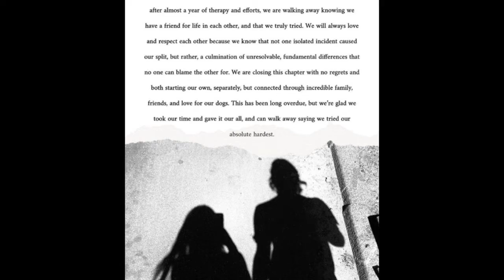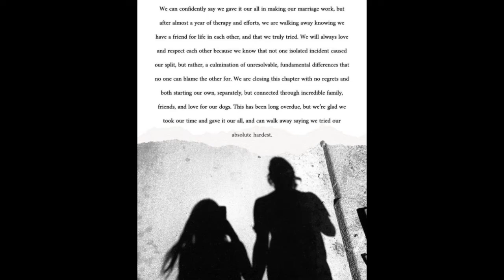Ex-porn star Mia Khalifa splits from husband Robert Sandberg and calls off wedding celebration after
Ex-porn star Mia Khalifa splits from husband Robert Sandberg and calls off wedding celebration after Covid delays

EX-PORN star Mia Khalifa has called off her wedding celebration to Robert Sandberg despite the pair trying their "absolute hardest."
The former pornstar had previously delayed her June 2020 wedding due to the Covid pandemic, but has now canceled the reception for good.
According to Republic World, Khalifa and Sandberg legally got married at their home last year, and have just celebrated their first wedding anniversary.
However, they were expected to hold a late celebration for friends and family in the near future, which has since been canceled.
Last night, Khalifa announced the couple's split in an Instagram post accompanied by a black and white photograph of the couple's shadows